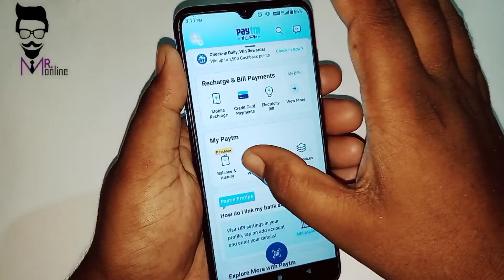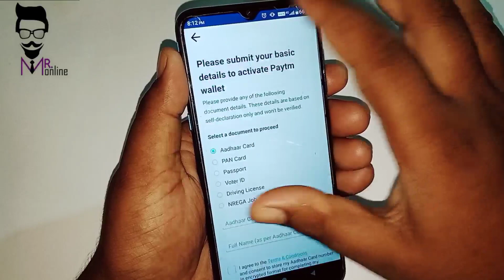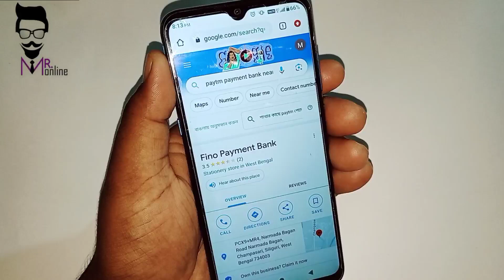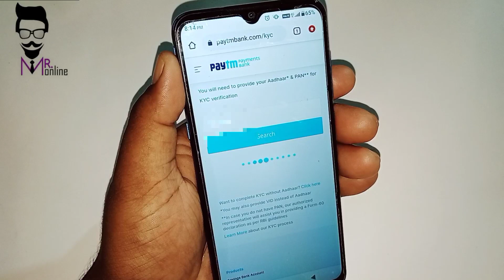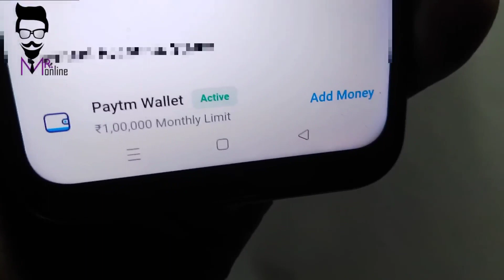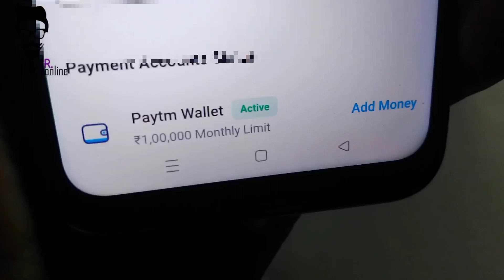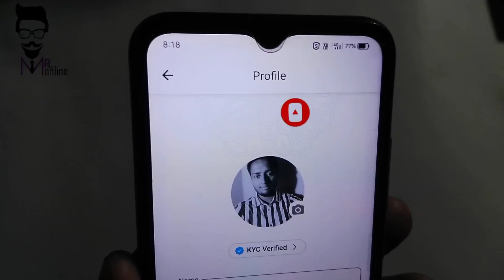Paytm payment Bank में केवाईसी कैसे पूरा करें 2023 l Paytm kyc कैसे पूरा होगा 2023 l Paytm kyc 2023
paytm ka kyc kaise kare aadhar card se 2023
paytm par kyc kaise kare aadhar card se 2023
paytm kyc kaise kare aadhar card se 2023
paytm ka kyc kaise kare
paytm wallet activate kaise kare
paytm kyc kaise kare adhar card se
paytm kyc aadhar card se kaise kare
paytm kyc kaise kare aadhar card